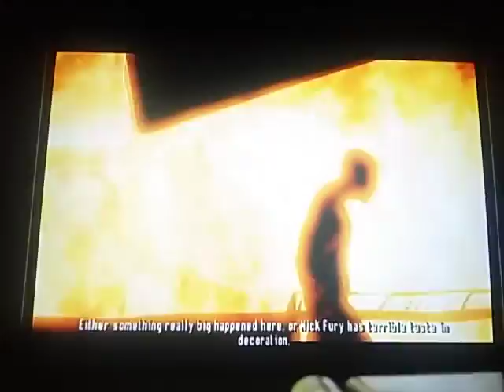Spider Man Shattered Dimensions playthrough part 24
Now this just turned into Resident Evil: Spider Man edition.